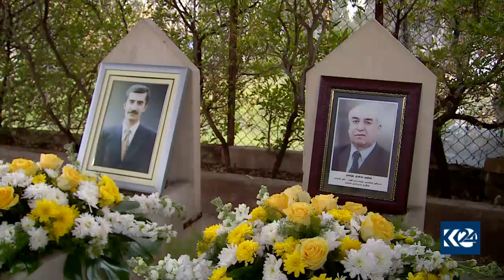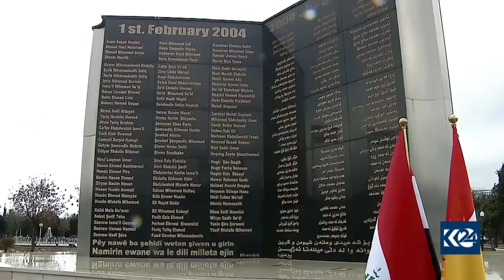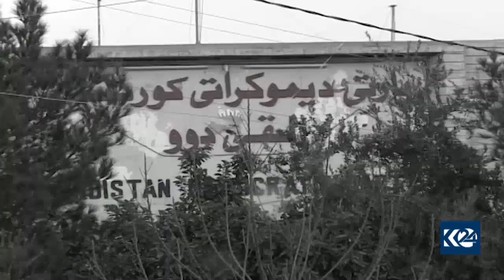ساڵیادی شەهیدانی ١ی شوباتی ٢٠٠٤